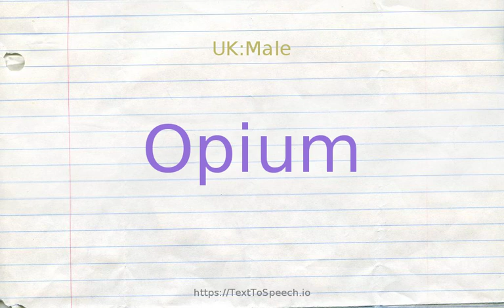How to pronounce opium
Opium definitions:
    (n): an addictive narcotic extracted from seed capsules of the opium poppy